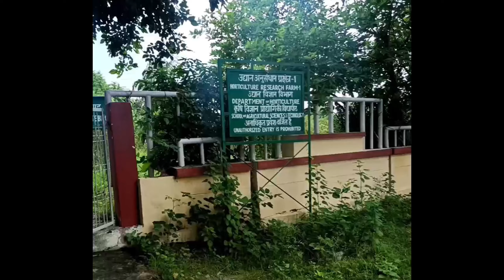Horticulture Department ( BBAU Lucknow ) 1st day in Field || Air layering of pomegranate plant